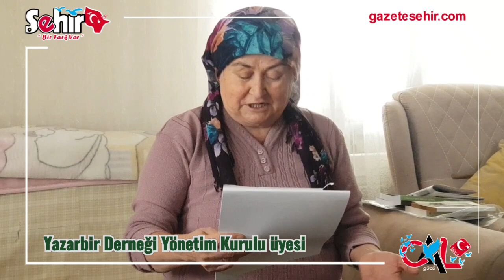Aşık Melahat Kuzu / Çal